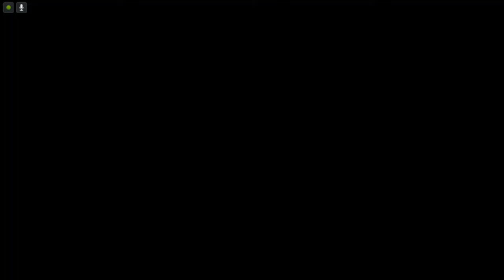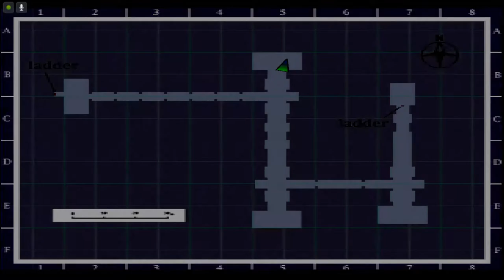Lets Play Silent Hill - Deutsch - Part 18 - Stress im Vergnügungspark 🎡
Als wir vom Leuchtturm zurückgekommen sind, müssen wir durch die Kanalisation in der Vergnügungspark, wo auch schon einiges Stress auf uns wartet.